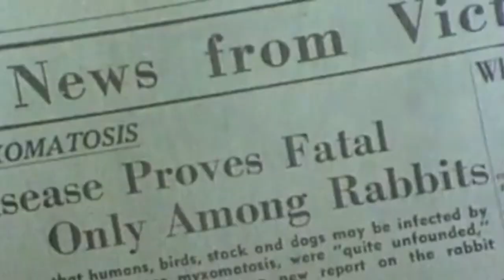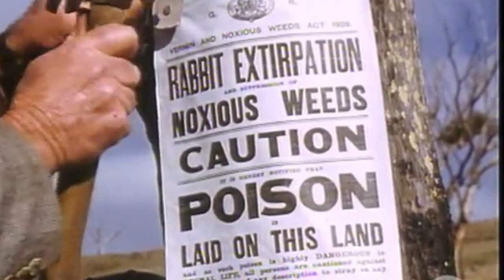Top Biologist Reveals Best Methods to Stop INVASIVE SPECIES in Australia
Welcome to the ShortSuit channel! Join us! And you will learn the most interesting and exciting facts about the animal world! The wild rabbit problem in Australia is a serious environmental and economic threat. Rabbits cause significant damage to crops and native flora, leading to soil erosion and ecosystem disruption